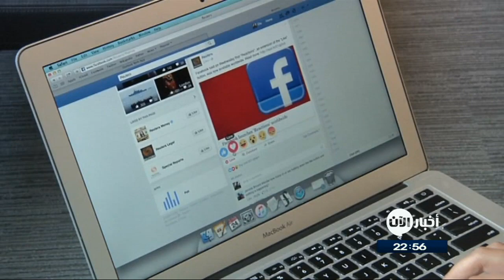21-10-2017 | موجز الحادية عشرا مساءً لأهم الأخبار من